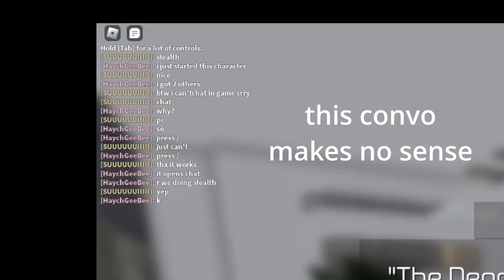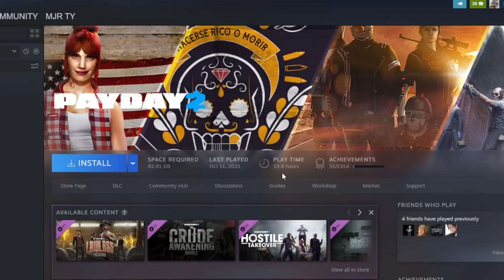🧍🏿‍♂️ (Entry Point)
Keep in mind that I am doing this on Rookie difficulty, not because its hard or whatever. But so you guys can copy what I am doing.